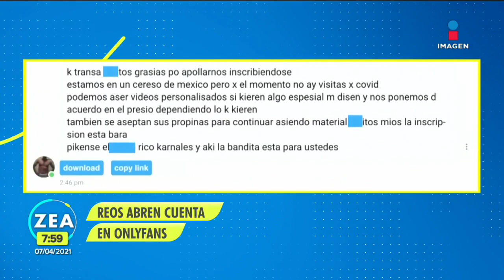Reos abren cuenta de OnlyFans | Noticias con Francisco Zea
Reos abren cuenta de OnlyFans para ganar dinero desde un Centro de Reinserción Social.